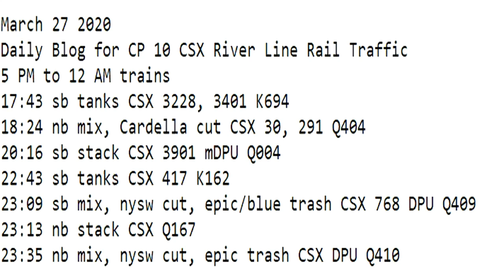March 27 2020 Trains 5 PM to 12 AM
5 PM to 12 AM trains
17:43 sb tanks CSX 3228, 3401 K694
18:24 nb mix, Cardella cut CSX 30, 291 Q404
20:16 sb stack CSX 3901 mDPU Q004
22:43 sb tanks CSX 417 K162
23:09 sb mix, nysw cut, epic/blue trash CSX 768 DPU Q409
23:13 nb stack CSX Q167
23:35 nb mix, nysw cut, epic trash CSX DPU Q410